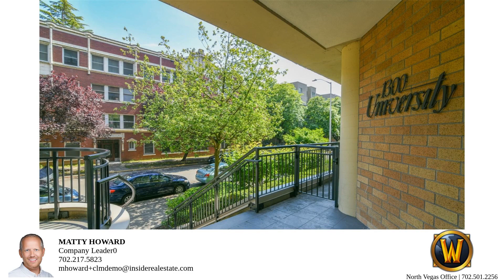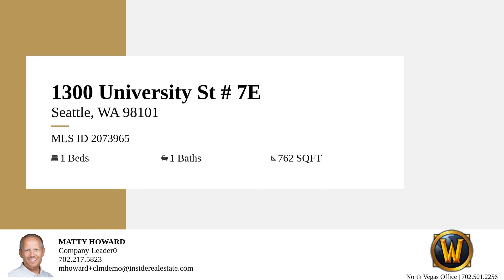Video tour of listing 1300 University St # 7E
Welcome to the city! Imagine waking up to breathtaking views of Lake Union, Downtown Seattle, and Puget Sound. Nestled in the highly sought-after First Hill neighborhood, a perfect blend of convenience and natural beauty. This secure condo has it all, freshly painted, and new electrical panel. Plus in-unit W/D, and SS appliances. Dedicated parking spot and storage in a secure-access garage. Unparalleled balcony views, cityscape and summer evening fireworks! Recent building interior renovations.  A one-stop shop for dining, and entertainment. Access to light-rail, Capitol Hill, Downtown, and Pike/Pine amenities. With a WalkScore® of 99 and a TransitScore® of 98. Don't miss out on the opportunity to call this urban oasis your own.

Bedrooms: 1
Bathrooms: 1
Square Feet:762
Price: 439,000.00
MLS ID: 2073965